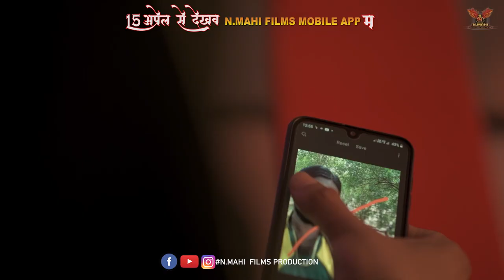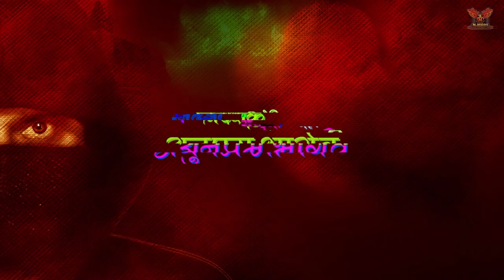THE SANITIZER । OFFICIAL TRAILER । ANUPAM BHARGAV । ANIRUDH। RENU VERMA ।WEBSERIES । NMAHI FILMS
THE SENETIZER (SUSPENS & TRILER)OFFICIAL TRAILER ANUPAM BHARGAV ! ANIRUDH ! RENU VERMA ! NEW CG WEBSERIES 2021 NMAHI FILMS PRODUCTION PRESENTS

PRODUCED BY - MOHIT KUMAR SAHU
DIRECTOR - ANUPAM BHARGAVA
STARCAST - AMIT GOSWAMI, RENU VERMA, ANUPAM BHARGAVA, ANIRUDH TAMRAKAR, RAJNISH JHANJI, DR.AJAY SAHAY, AZAZ WARSHI, ARUN BHANGE, ROHIT VAISHNAV, LATISH BHANGE

STORY/SCREEN PLAY / DAILOGUES - ANUPAM BHARGAVA
CINEMATOGRAPHER - DEVASHISH MOITRA
EDIT / COLOR - GOURANG TRIVEDI
EXCUTIVE MANAGER -  NITIKA BHARGAVA
ASSISTANT DIRECTOR - UMASHANKAR CHATURVEDI
ASSIST CAM - MAHENDRA SAHU
MEKUP - MURAD KHAN
ART - GOLU JAL CHHATRI
PRODUCTION - YOGESH KASHYAP
SOUND / MIX / DESIGN / MASTRING - PRATIKSH WAVES - SWAPNIL STUDIO
POSTER - RATIBHAN SINGH CHOUHAN
STEEL - UMA
DUBBING -  PRATIKSH WAVES
POST PRODUCTION - ADYA FILM STUDIO
PRODUCTION - N.MAHI FILMS PRODUTION